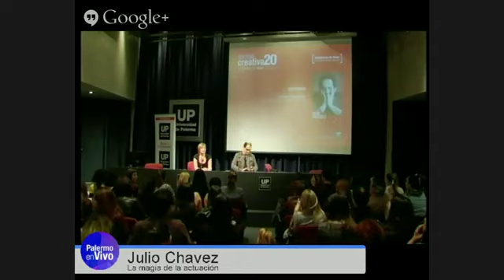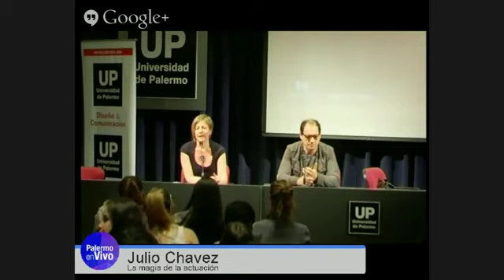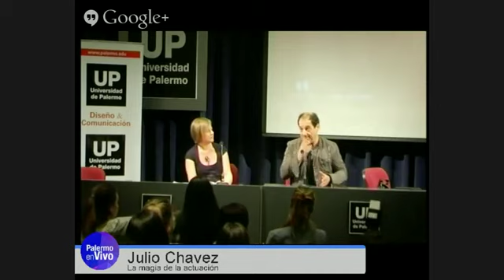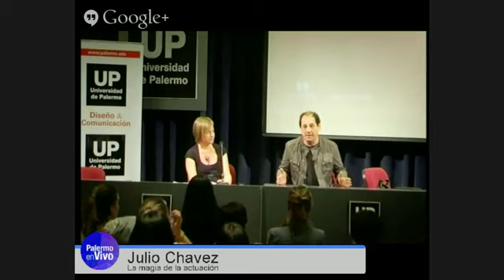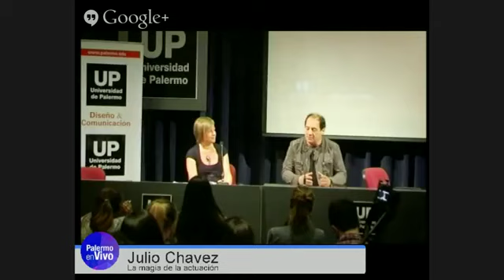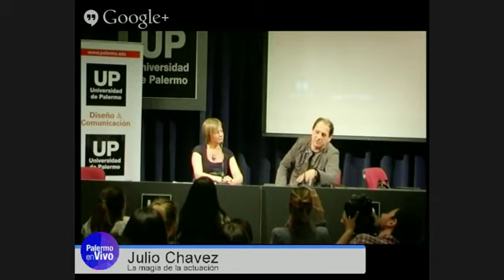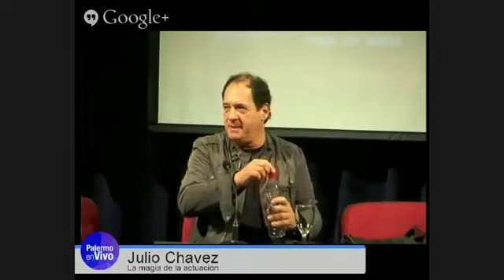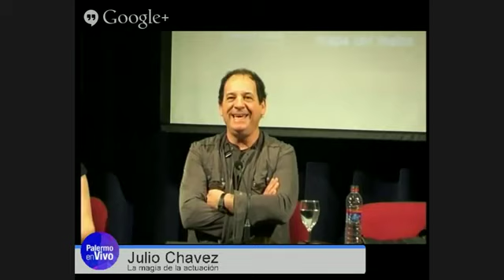Julio Chávez Universidad de Palermo 12/09/2014